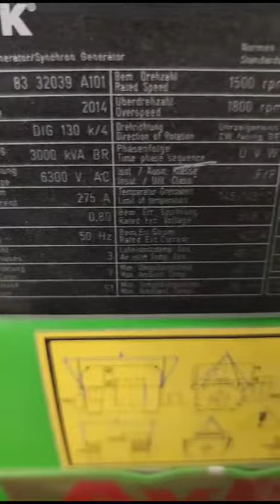Running Jenbacher 612 cogeneration plant available for sale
Jenbacher 612 cogeneration plant available for sale